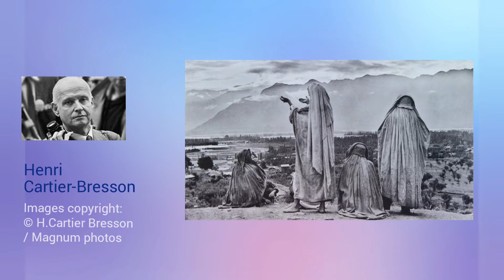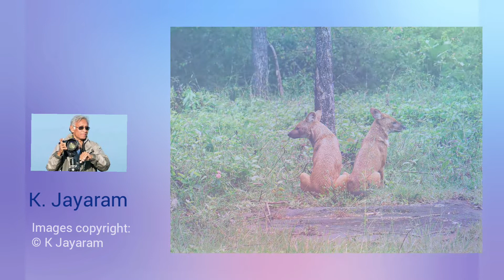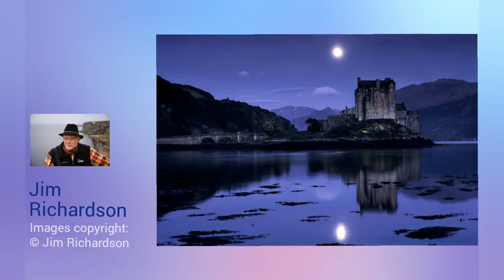5 Photographers to follow for Inspiration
5 Photographers to follow for Inspiration (Tamil)

K Jayaram
Documentary - Insects to Infinity | Award winning Photographer K.Jayaram by
Mayanz Theatre